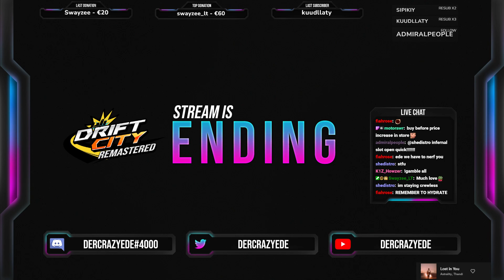Drift City Remastered Leo patrol raffle ticket draw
Hey guys,

the Drift City Remastered Leo patrol raffle ticket draw has happened and it was awesome!

More subscribers giveaways will be coming soon :) And don't forget to turn on the bell, too! Thanks!!!

Most of the time I'll be streaming the Drift City private server "Drift City Remastered". The private server is released since 1st August!